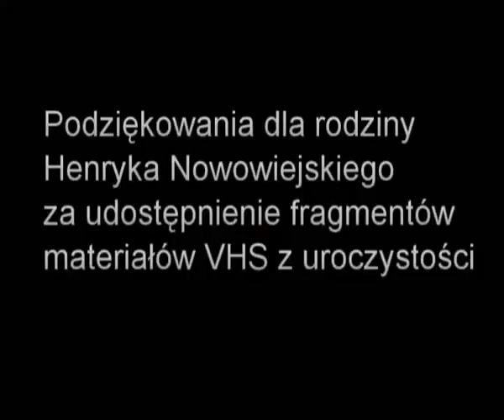Wystąpienie starosty nidzickiego Ludwika Ekierta 2009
Fragment z uroczystości poświęconej odsłonięciu pomnika Zacheusza Nowowiejskiego "Jeż". Jarzynny Kierz pow. Przasnysz 5. IX 2009 r.